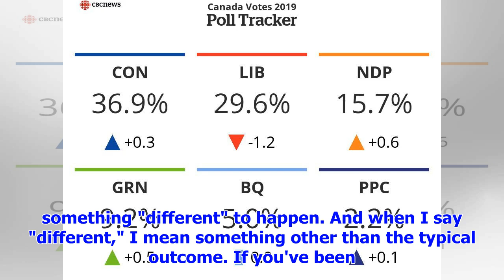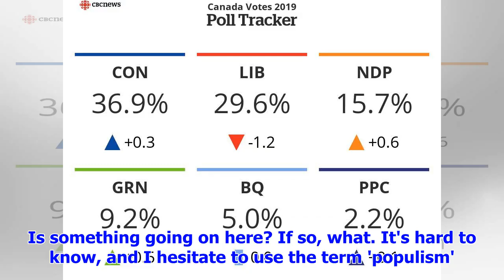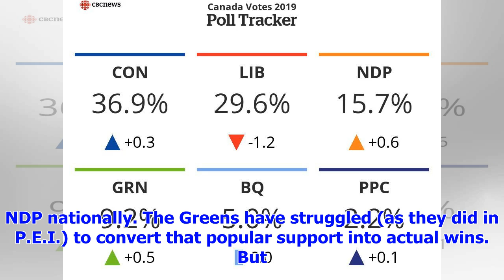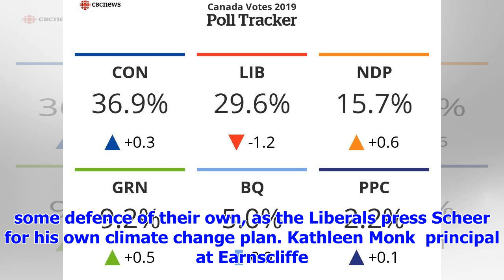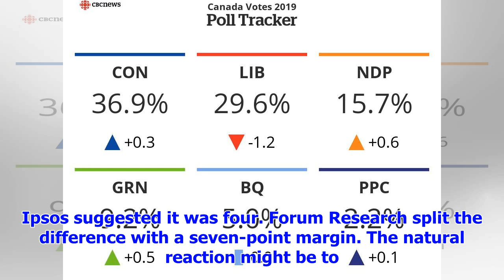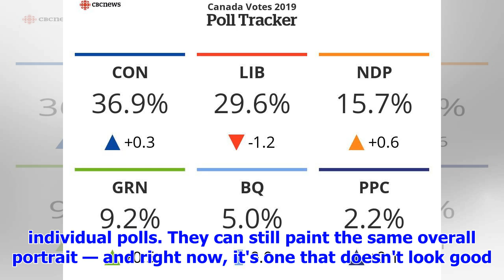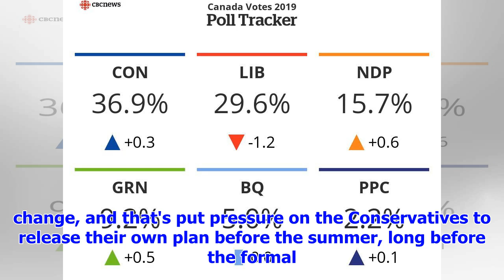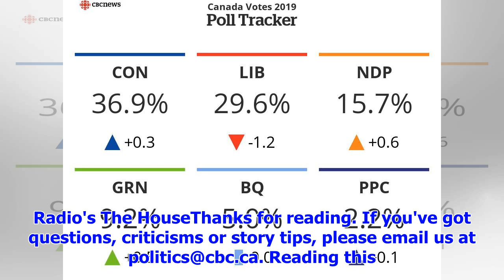Voters everywhere are in no mood for the same-old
The 2019 election campaign is already underway. The CBC News Canada Votes newsletter is your weekly ...